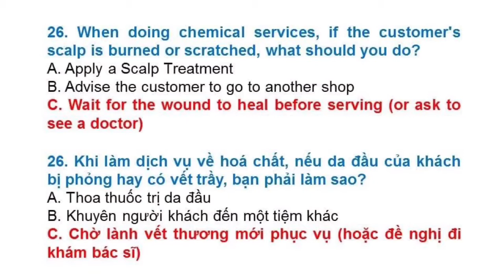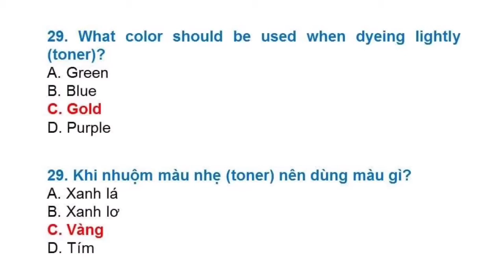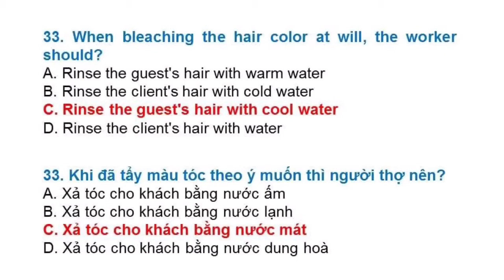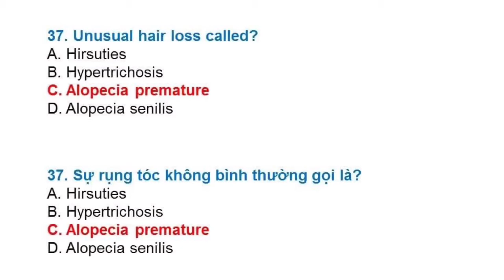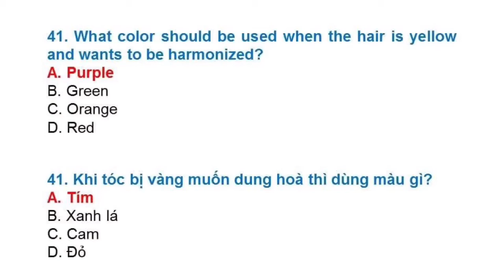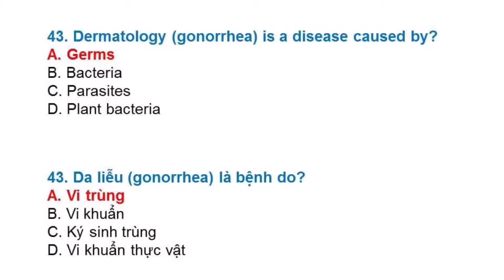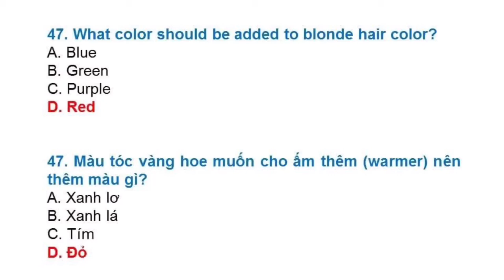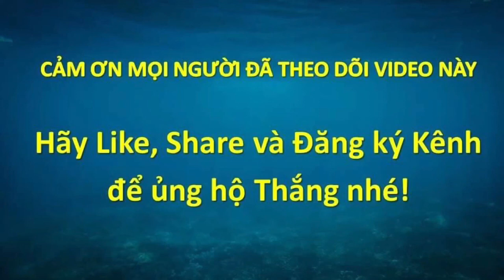Đề thi Lý Thuyết Barber 2021 tại Mỹ - Đề 2 (Song ngữ Anh - Việt) #811